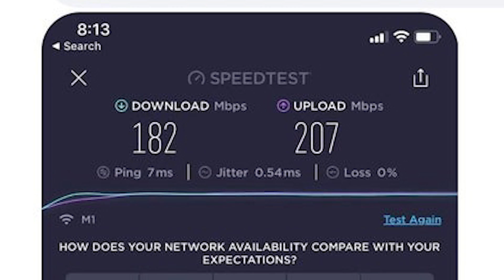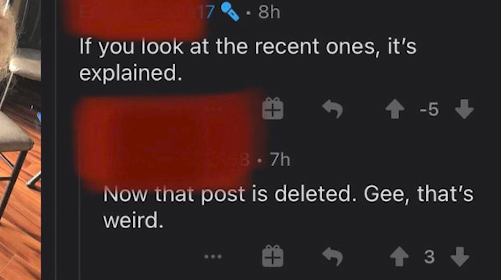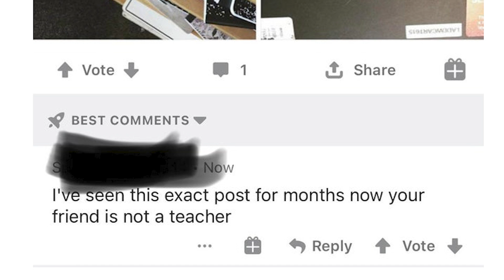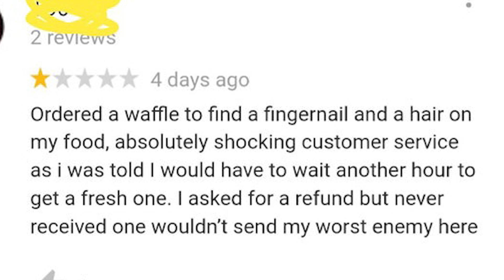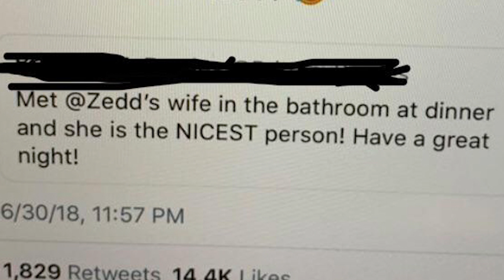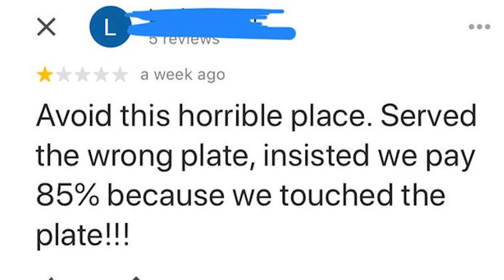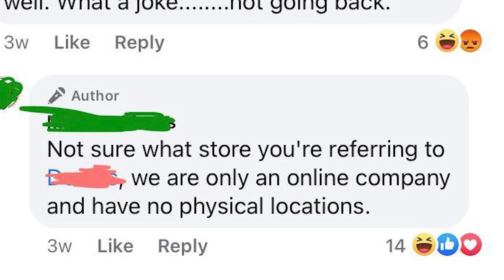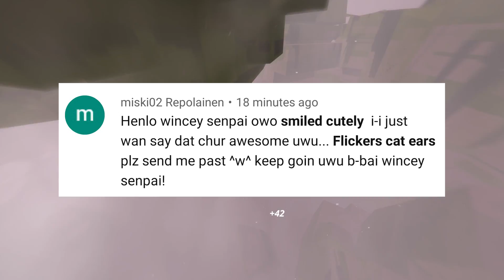r/QuitYourBS | lying for likes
MY GEAR

☑️ Ring Light
☑️ Microphone Arm
☑️ Battery Grip

Top posts from r/QuitYourBS on Reddit

 r/QuitYourBS Top Posts of All Time #2- Hope you enjoyed!